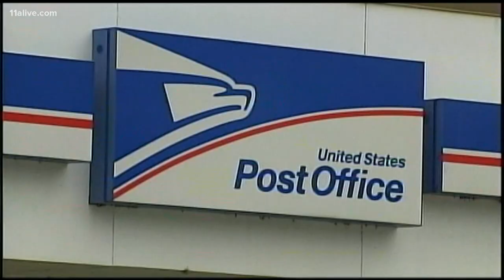Changes to USPS deliveries | What you need to know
The United States Postal Service says First Class Mail traveling farther distances could take longer to land in your mailbox.